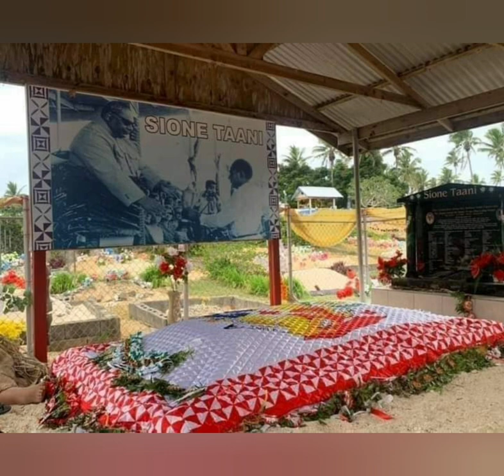HEAMONI TAANI... BY TEINE LATU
IN LOVING MEMORY OF HEAMONI TAANI... LOVE FROM YOUR..
CHILDREN
GRAND CHILDREN
GREAT GRAND CHILDREN ❤❤❤